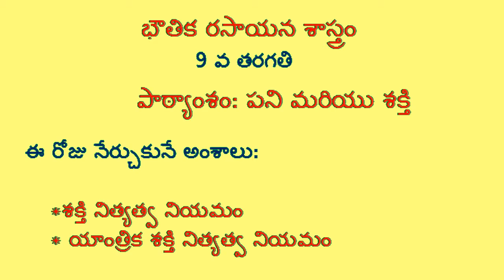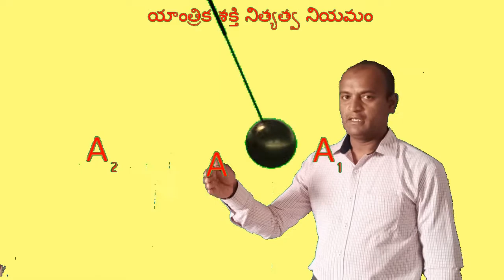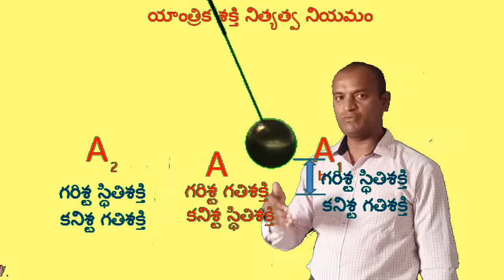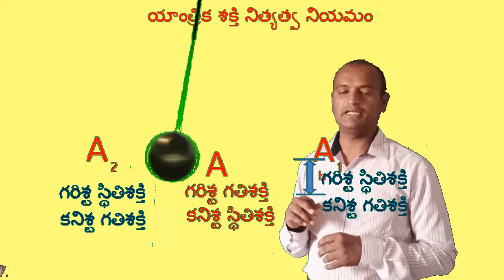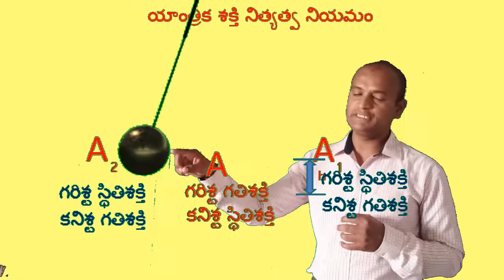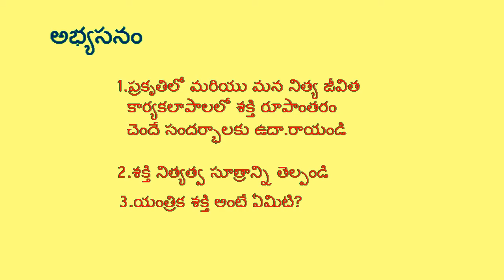9th physics conservation of energy final